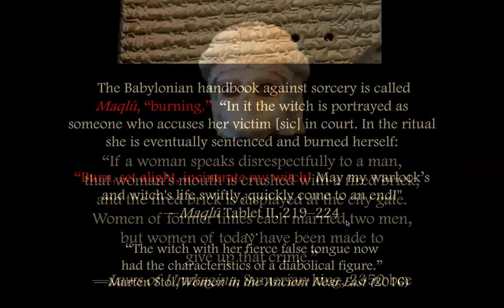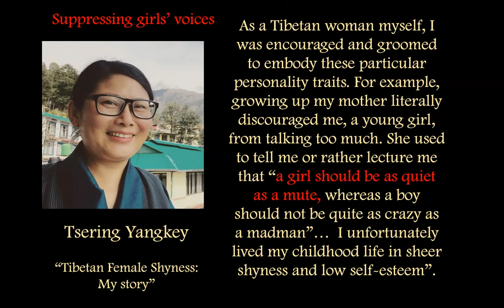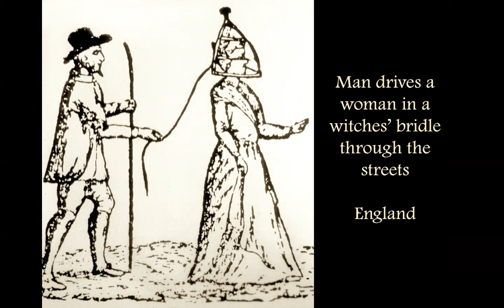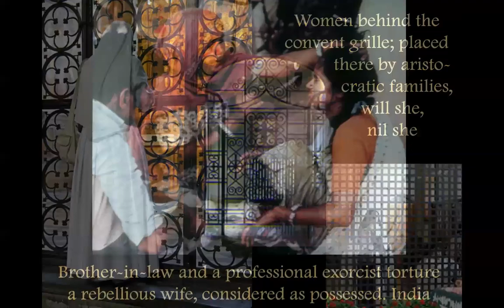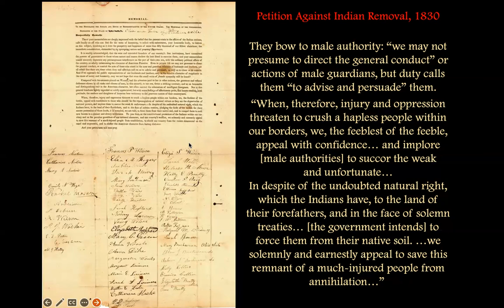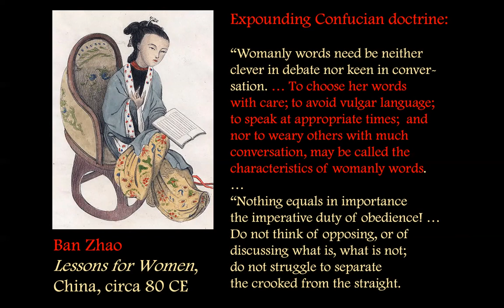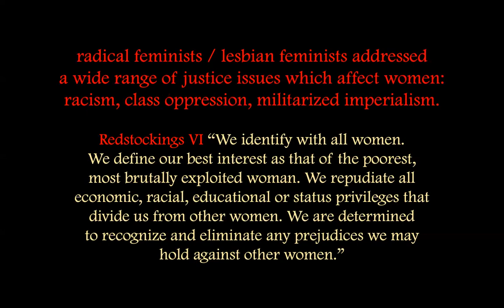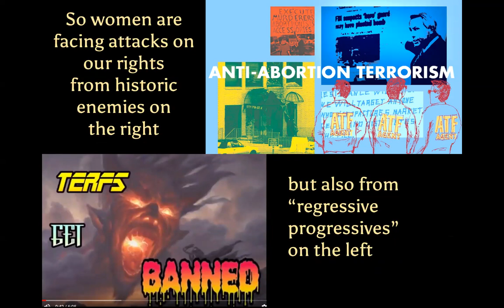Silencing Women's Speech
A Sumerian law called for crushing a woman's mouth with a brick, for "disrespecting" a man. Ancient and medieval conventions ordered women to keep silent. The European witch hunts targeted women; the accusation that a woman could magically harm others from afar, by her evil thoughts, and thus deserved to be hounded, beaten, tortured, killed, or shunned. Coercing speech in the torture trials. Scoring aboon the breath: cutting a woman's face "above the mouth," so drawing her blood would break her spells.

The Witch's bridle / Scold's bridle / branks: headcages with a metal gag, for public humiliation, and also Schandmasken: "shame masks." "Swimming the witch," "ducking the scold" (epithet for an outspoken woman). Women Possessed; exorcism as a rite of male domination. Witch accusations by possessed children in the Salem hunts.

Imprisoned women who wrote or embroidered appeals for justice. Testimony of abused women from mental prisons, workhouses, and enslavement. Acts of speech as madness; inquisitors are replaced by psychiatrists, with their own forms of torture: ice baths, immobilization, insulin shock, electroshock.

Gagging, bridling, or torturing a woman's tongue in the anti-suffragist backlash. Men's words in women's mouths: media elevating select women to voice patriarchal views. Male domination of public discussions. Attacks on female journalists, internet influencers, members of parliament. Physical attacks on women who say No. Chup raho: "Be quiet."

New Left attacks on women's speech, igniting an explosion of female protest in the 2nd Wave. Rightwing backlash gains ground: Limbaugh invents the "feminazi," followed 30 years later by self-styled antifascists calling feminists "Nazis." Resurgence of witch hunt memes: "Burn TERFs," "punch TERFs," along with rape and death threats, directed at female targets, with impunity.

Threat from the far right and christian nationalists, who want women barefoot and pregnant, and back in the home, but are trying to turn feminist concerns into a wedge issue. Their long game leads to a fascist Gilead.

Women will not be silenced.